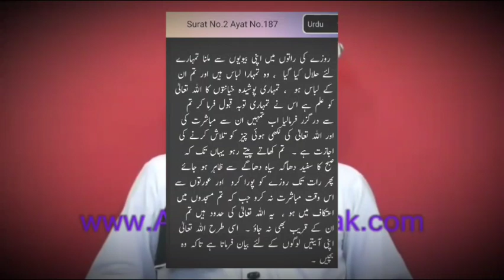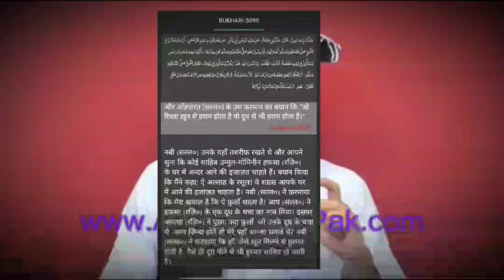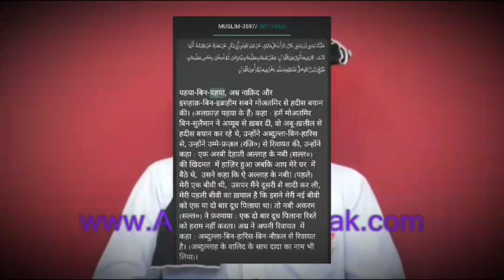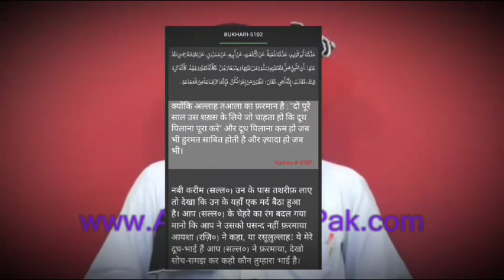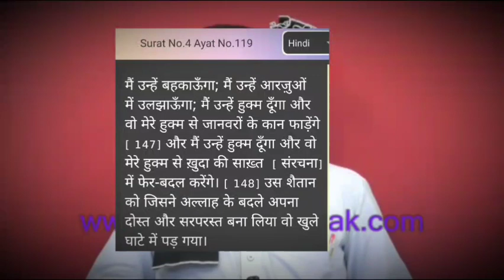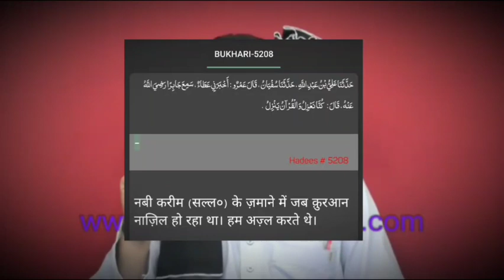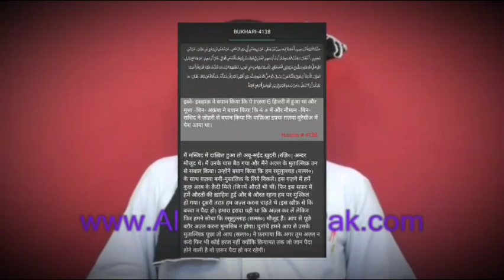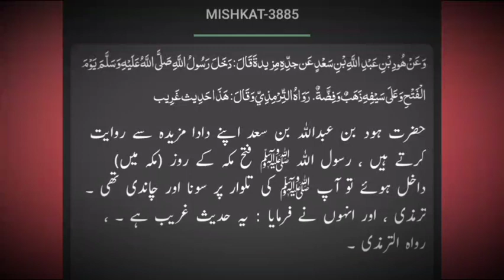Oral Sex ! Condom Use ! Bivi Ka Doodh Peena By Engineer Muhammad Ali mirza ilmikitabiammar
Notes:   We Share All Islamic Scholars ! Engineer Muhammad Ali Mirza ! Mufti tariq masood  ! Maulana tariq jameel  !  Iliyas ghumman  !  Mufti salman azhari  !  Imad ul Islam  ! Abdul wahid quraishi  !  Dr zakir naik  !  Javed ahmad ghamdi  !  Aminul qadri  !  Ameen bahraichi, !  Maulana sajjad nomani  !  Saikh zubair ali zai  !  Allama shahnshah rizvi  !  Farooq khan rizvi,  !  Mufti taqi usmani  !  Mufti menk  !  Maulana jarjis,! Maulana saad  !  Mufti gulfam  ! Makki ali Hizazi, !  Maulana iliyas qadri, ! Abdul habeeb attari  !  Maulana kafeel ashraf  !  Ajmal raza qadri  !  Mufti hammad raza muradabadi  !  Molana Abdul hannan  !  Emotional bayan ! Heart touching bayan! Reminder! Latest bayan! New bayan! Beautyfull bayan! History bayan! Cryful! Remastered!